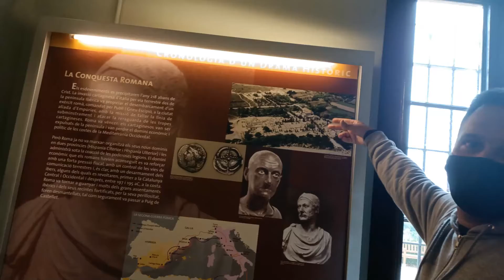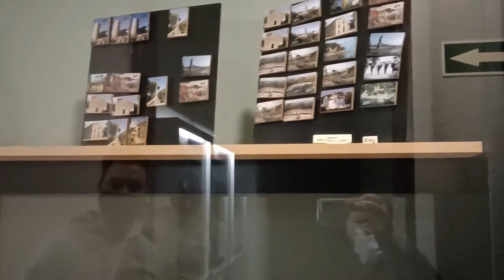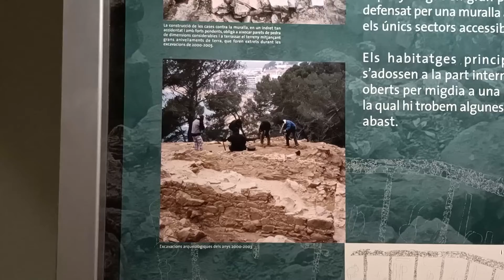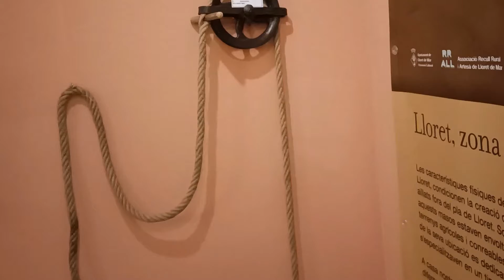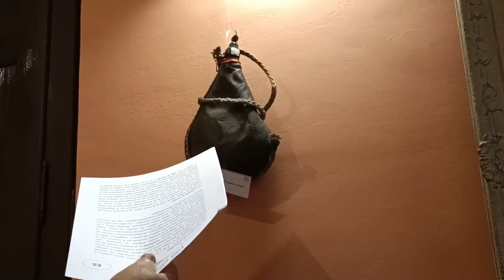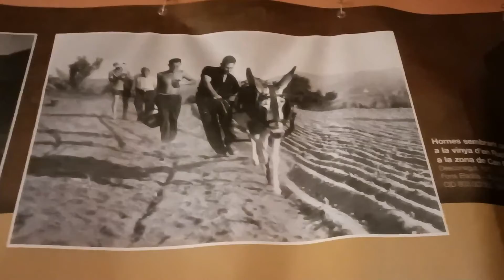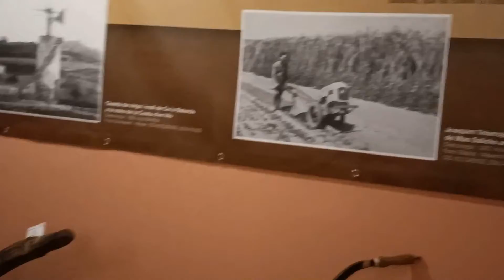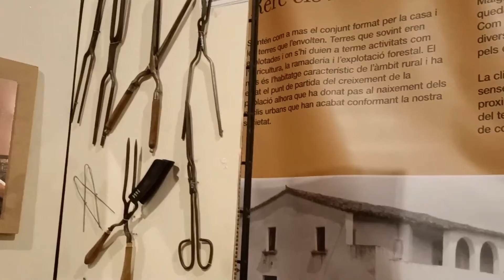Visiting 100 Year Old Museum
Welcome to my BR vlogs channel, in this channel you can see my vlogs.